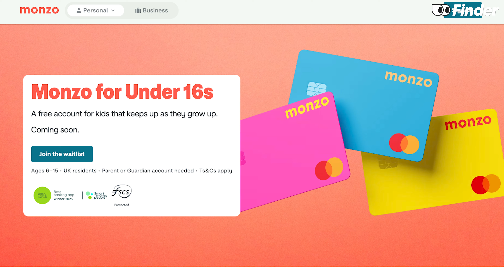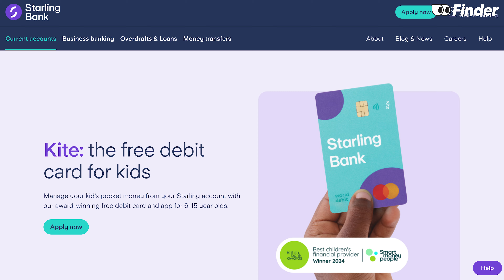Monzo kids account for under 16s | COMING SOON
Monzo has just announced a new account for under 16s. It hasn't launched just yet, so while we wait for an official release we're here to break down the features and how to get access to the waitlist.